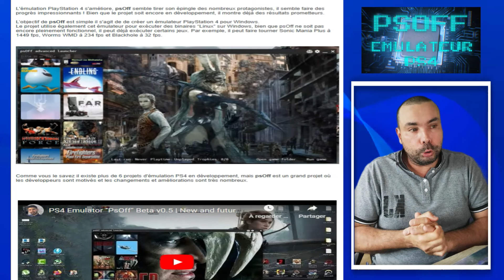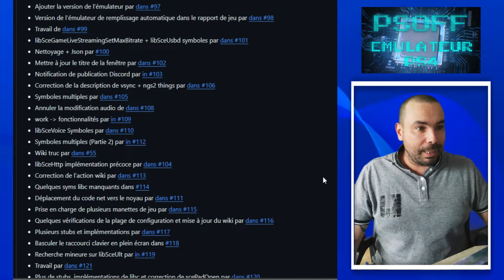UNE GRANDE Amélioration en émulation PS4 avec PSOFF!!!😱😱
Bonjour à toutes et à tous, bienvenu sur la chaine de MikeGamers.